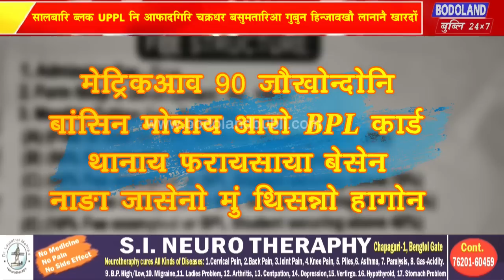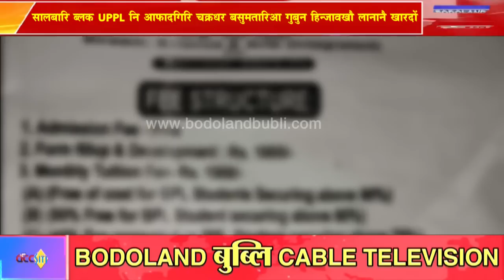सालबारि ब्लक UPPL नि आफादगिरि चक्रधर बसुमतारिआ गुबुन हिन्जावखौ लानानै खारदों ।